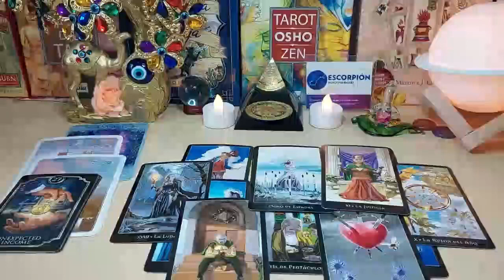CANCER YOUR ANGELS 👼 ARE ABOUT TO PLACE YOU ON YOUR THRONE FOR ALL TO SEE!! DECEMBER 2023 TAROT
Cancer Love
Cancer 2023
Cancer today
Cancer December